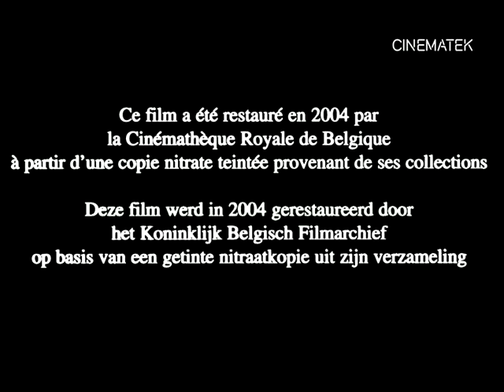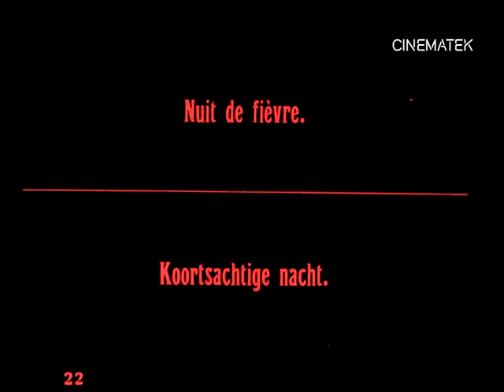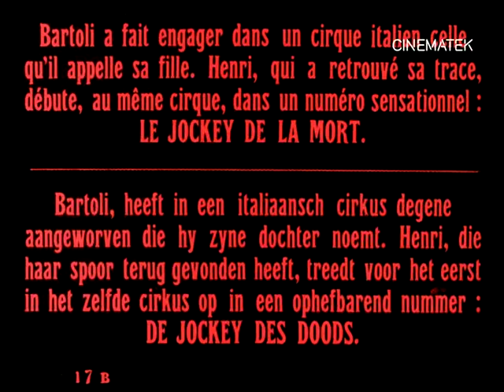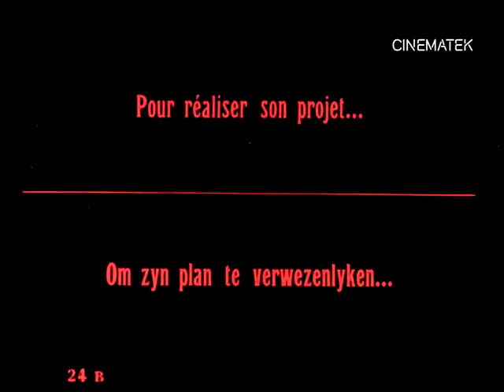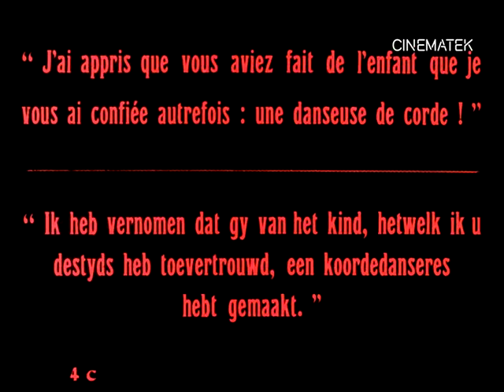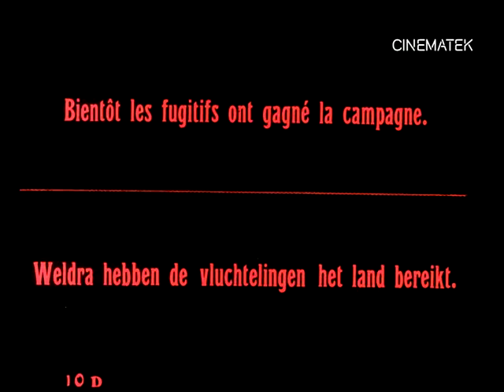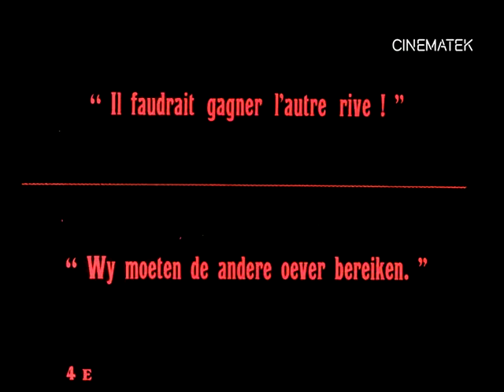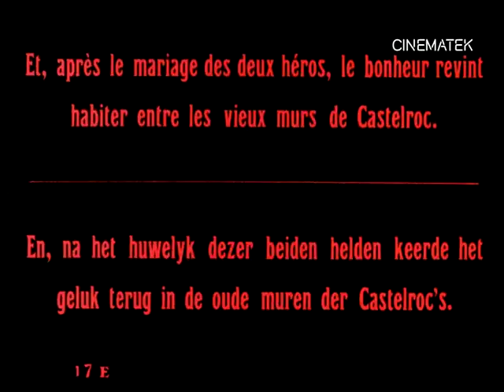The Jockey of Death (1915) [English subtitles] / Il Jockey della morte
1915 silent film from Italy.
Synopsis: A young heiress is kidnapped by a circus owner, so her cousin joins the circus to rescue her.

Directed by Alfred Lind